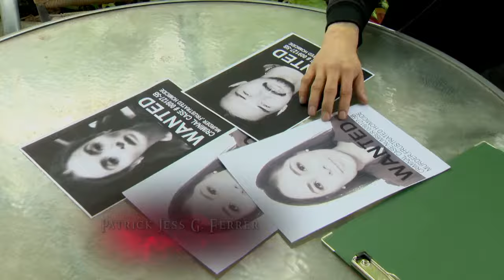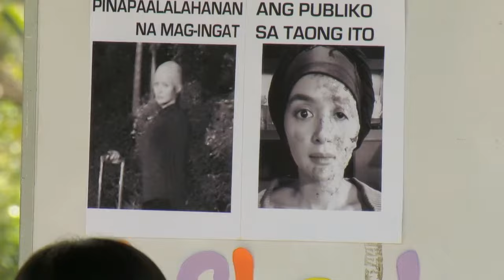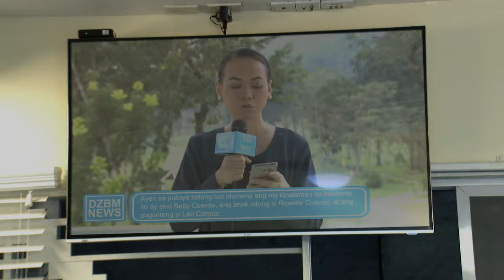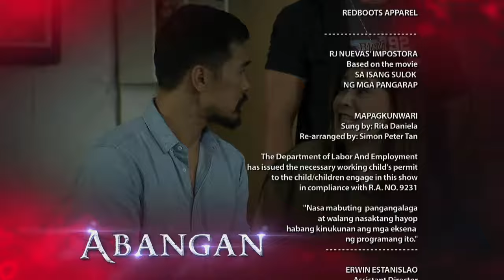Impostora: Full Episode 151